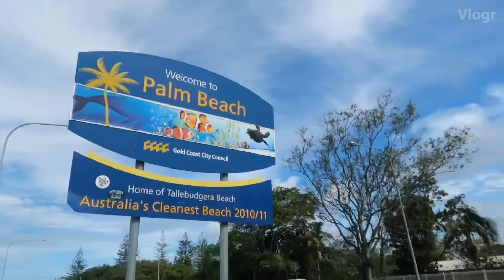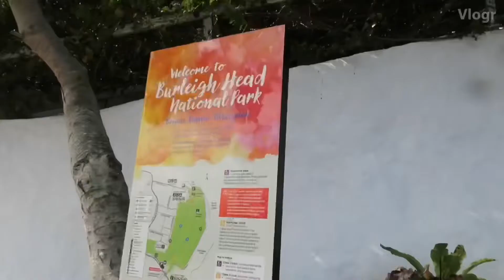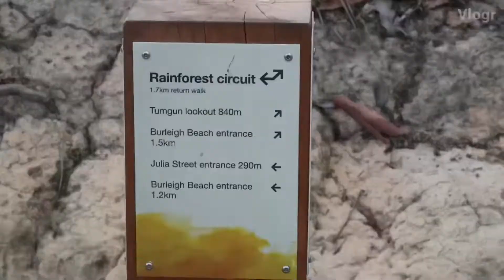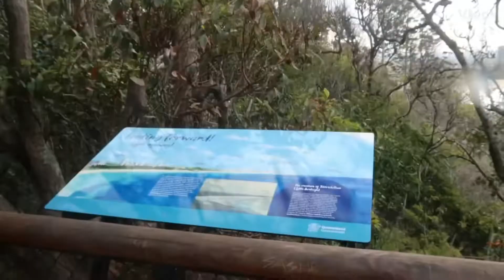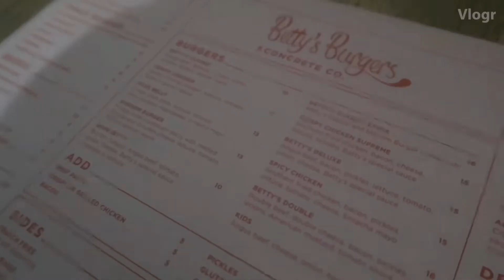호주 브이로그 #6 골드코스트 국립공원 전망대 & 베티스버거 후기🍔 / 호주 골드코스트 | 골드코스트 여행 | 골드코스트 맛집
지난 골드코스트 관광 1편에 이어 2편은 서퍼스 파라다이스에서 30분 정도 떨어진 Burleigh Heads 전망대 및 골드코스트 맛집 Betty’s Burger 후기입니다😬💗

둘 다 이번 여행을 처음으로 가보았는데 과연 어떤 점이 인상 깊었는지, 브이로그를 통해 확인하시죠!🥰

다음 에피소드는 수미와 함께하는 브리즈번 관광 편으로 찾아올게요😬⛱

The second ep of “Sightseeing in the Gold Coast” is filmed in Burleigh Heads! Also we went to Betty’s burger which is famous in Gold Coast🍔🍟

I’ve been both for the first time! Check out how my trip was in there!

Next ep will be sightseeing in Brisbane🥳

🌴촬영 장소 / Location of filming 🌴
- 버레이 헤드 국립공원 Burleigh Heads National Park
(Burleigh Heads QLD 4220)
- 베티스 버거 서퍼스 파라다이스점 Betty's Burgers & Concrete Co
(Chevron Renaissance Shopping Centre, 12-14/3240 Surfers Paradise Blvd, Surfers Paradise QLD 4217)

영어는 모국어가 아니므로 어색하거나 이상할 수 있으나 이해 부탁드려요.. 헤헤(영어 고자 올림)